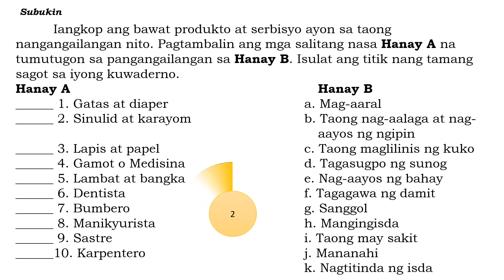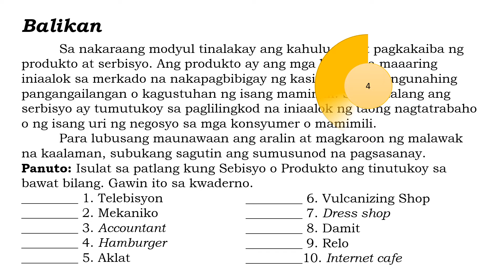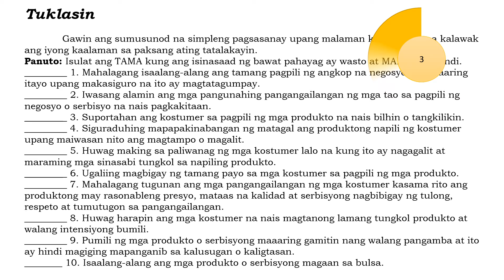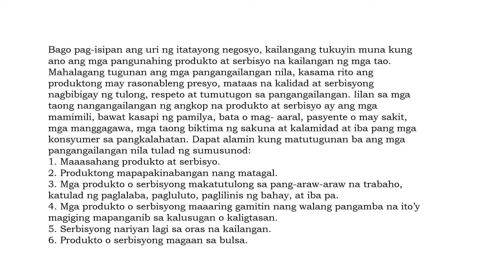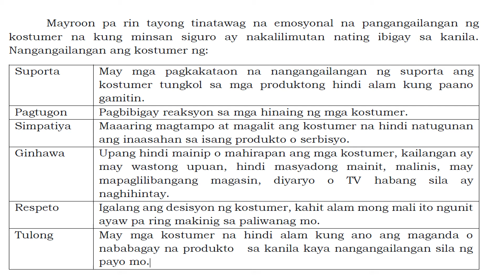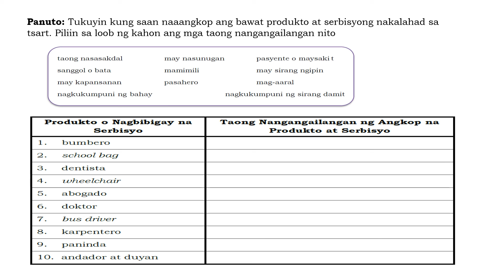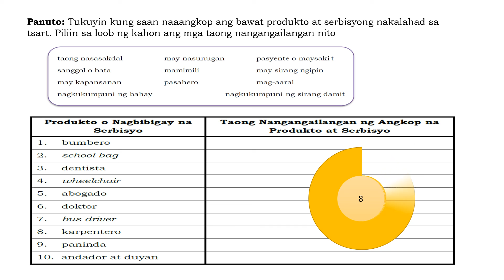EPP entrepreneurship at ICT WEEK2